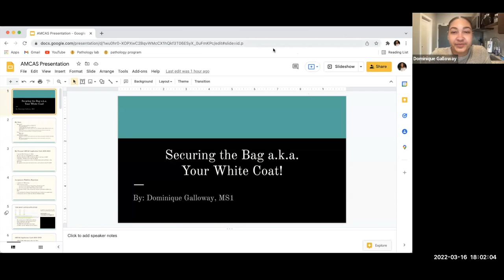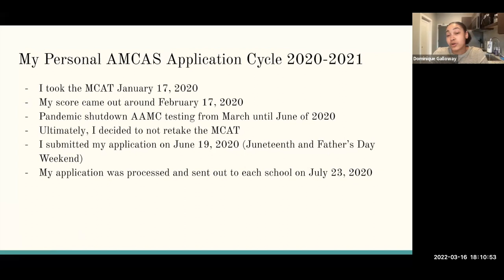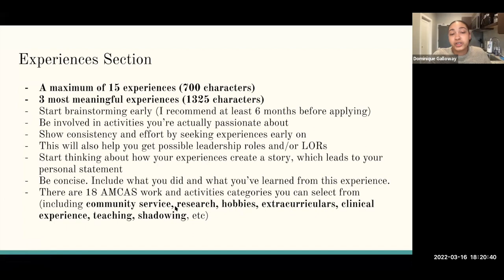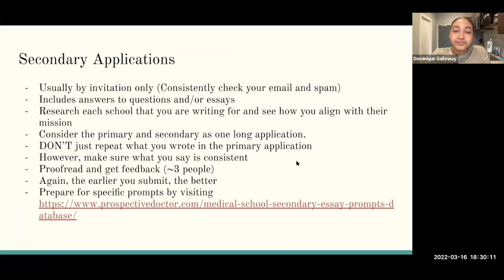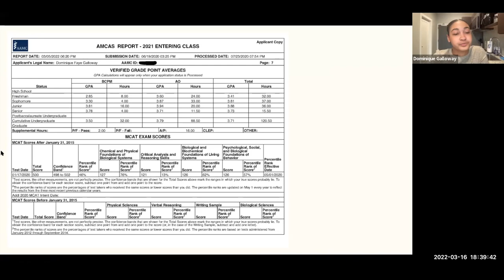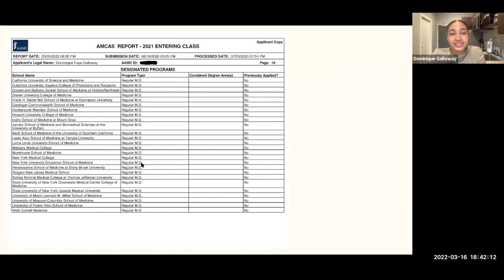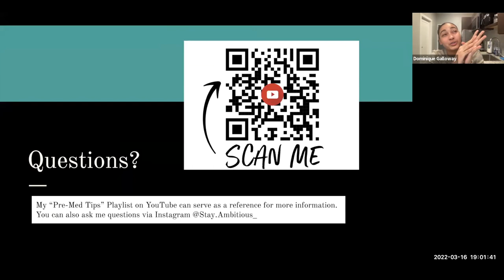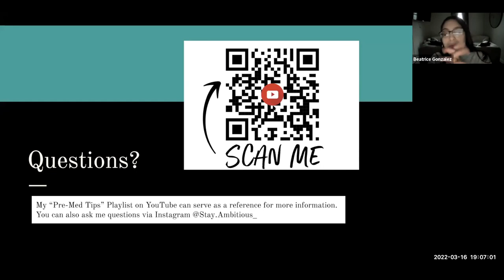How to Secure Your White Coat | Live AMCAS Workshop Plus My Story!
Wassup Ambitious Fam!!! This recording is from my workshop this week on March 16, 2022! Shoutout to the 47 individuals that joined the zoom call! It was my very first presentation and it went amazingly. I went through my personal story and application cycle, shared my entire AMCAS application, and gave advice on all the components of the application process. I hope you all gained a lot of value from it! Stay on the lookout for more workshops in the future and if you're applying to medical school this cycle, you got thissss!!🥳

- Stay Ambitious